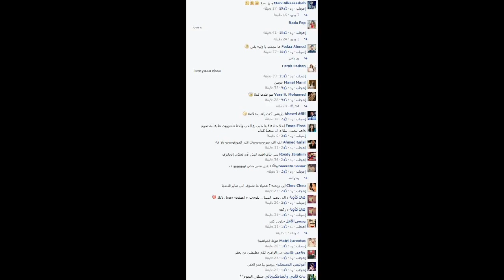قبلة من «‏إليسا»‬ لـ«راغب‬ علامة» في «the x factor»